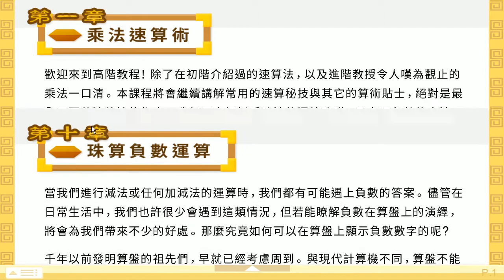腦珠算全教程(高階)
腦珠算全教程 & 雙手運珠示範器 ~ 多元化無師自通互動電子書系列
深入研究高階珠心算主題:
各類乘法速算術
乘法一口清竅門
珠算小數除法
四捨五入之陷阱
珠算負數的處理
示範器按題判斷最佳速算法
雙手撥珠運算刺激右腦功能
進一步協助脫離實體算盤, 昇華珠心算技巧